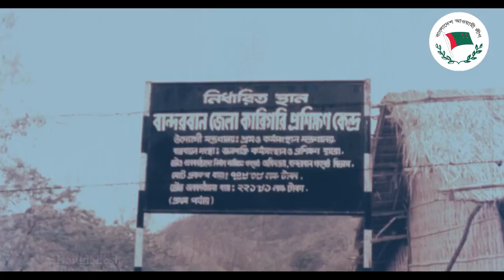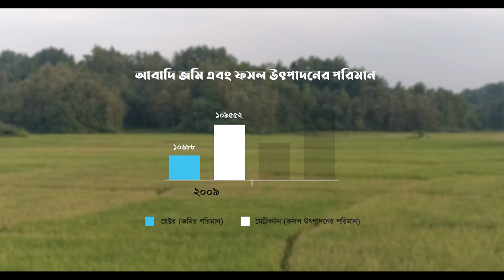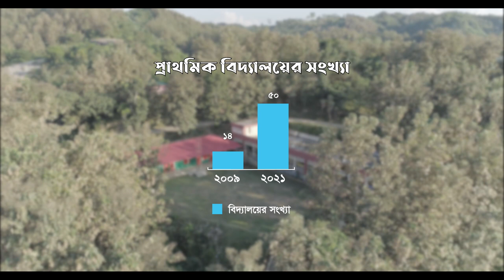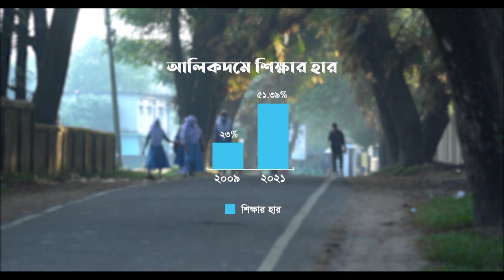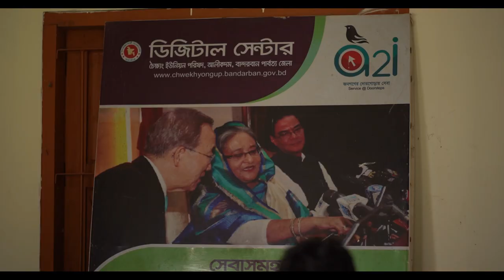Alikadam Upazila | Documentary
Product: Documentary
Client: Prime Minister office
Agency: Eventcomm Bangladesh
Supervise: Greenmind

Production House: Surjalok Films
Director: Jannatin Naim Dip
Edit & CG: Adnan Tabassum
Dop: Shohag Khan
Chief Assistant Director: Farhan Bashar Tonmoy

Agency: Eventcomm
Head of Operations: Shofiqul Islam
Business Development Manager: Jinnat Bari Mitu
Sr. Art Director: Mohammad Emon
3D Artist: Raheeya Rubab
Sr. Visualizer: George B. Rozario
Jr. Visualizer: Michel Costa
Executive (Operations): Mohammad Tarikul
Jr. Executive (Operation): Ariful Azam Efty
Jr. Executive (Operation): Md Mamun

💡 About us
Green Mind Digital (GMD) is a Bangladeshi digital marketing agency. We are proud members of the Eventcomm family. We are offering you integrated digital solutions. Our services include Social Media Marketing, Audio Visual Making, Creative Services, Digital Media Planning, and much more!